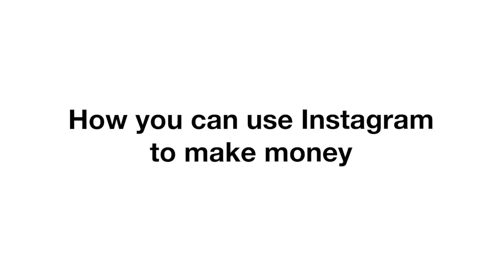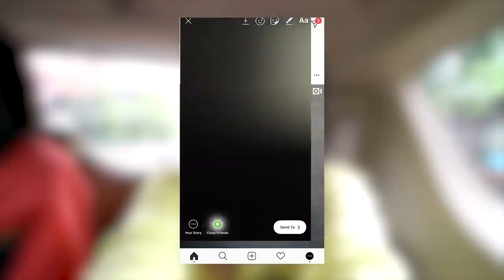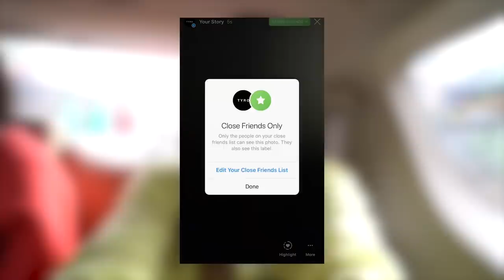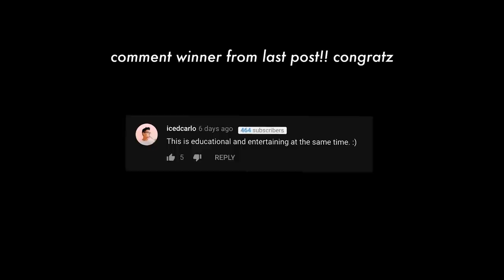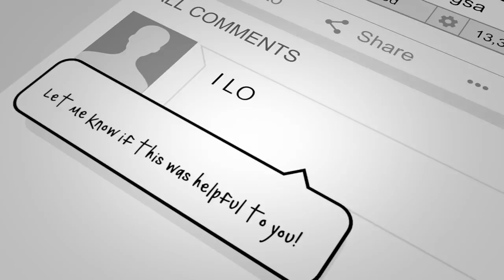How To Make $200 On Instagram At 15 Years Old ( Step by Step for Beginners )